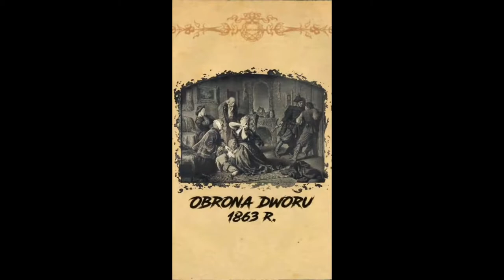PN 5 Świat 45 OK INT Artur Grottger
Artur Grottger